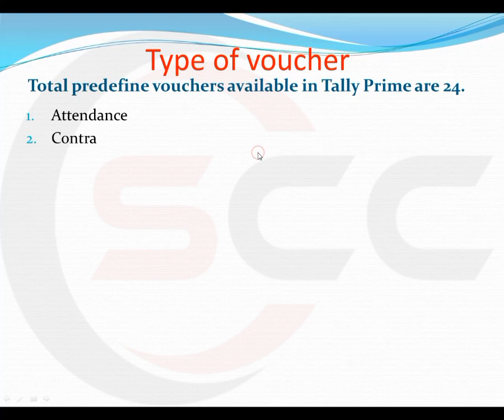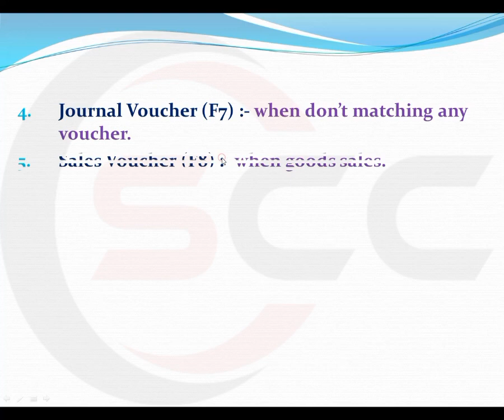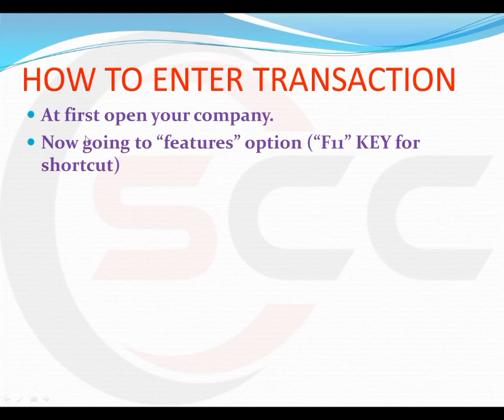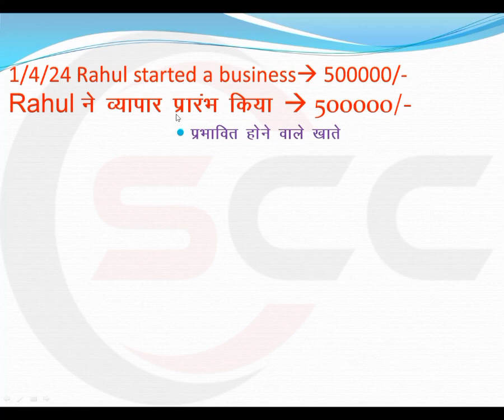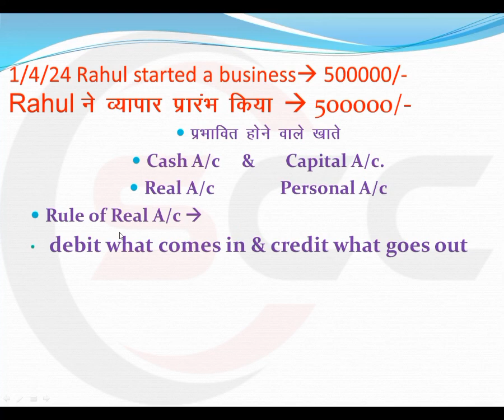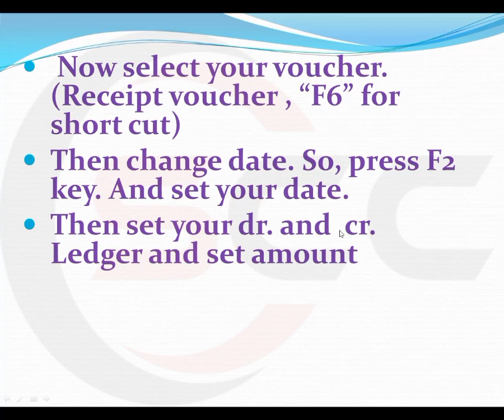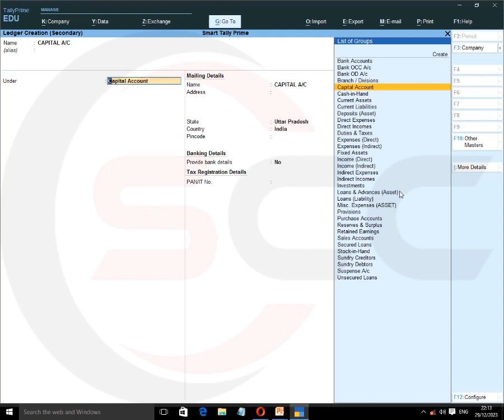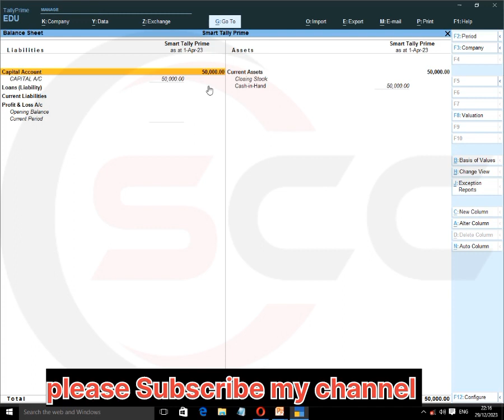tally prime 4.0 1st entry कैसे करे| receipt voucher entry